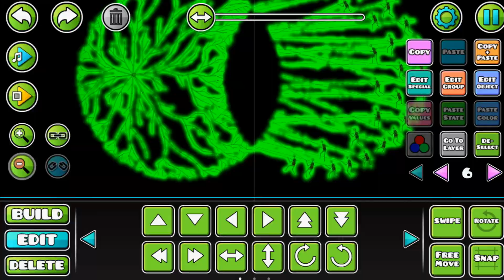Uruguayan Mural Update Speedbuild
Just some minor changes really. I was recycling this old project for my Spanish 3 final (thankfully I ended up doing pretty well on it but I'm so glad to not have to take another year of foreign language)

Well at any rate all I did was expand on the glow a bit (no pun intended) and I added the circuit and vine thingies. First part would've gone way faster if I had the scale hack but I couldn't be bothered lol

Almost done with my SWI part I think so in a week or two it should be good to go. Spitfire's like 1/7 done (which ain't bad since it's a long ass song), and who knows I might work on another speedbuild since it's been awhile